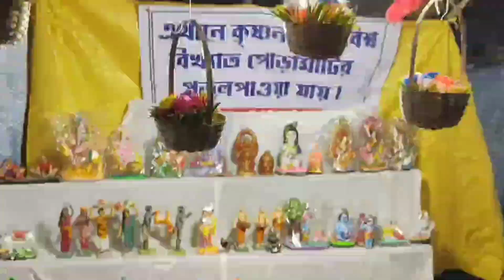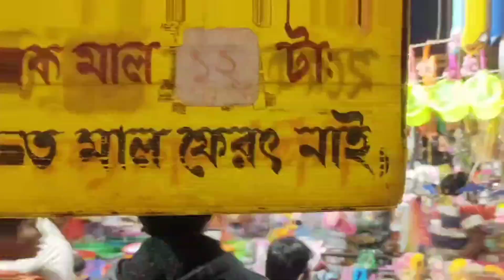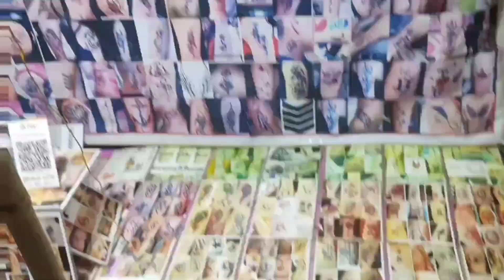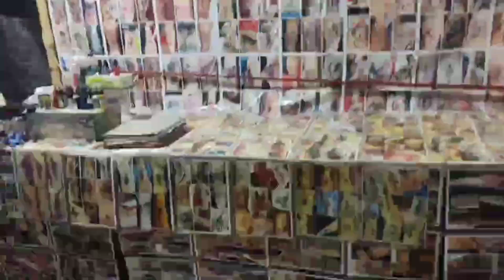সরস্বতী পূজা উপলক্ষে মেলা🥳❤